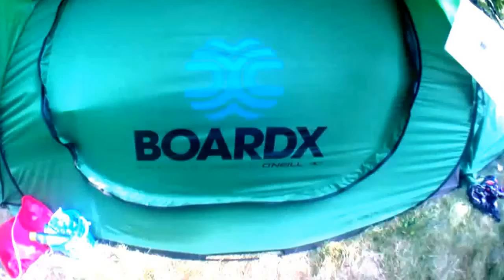Ier tank u filmke ;)